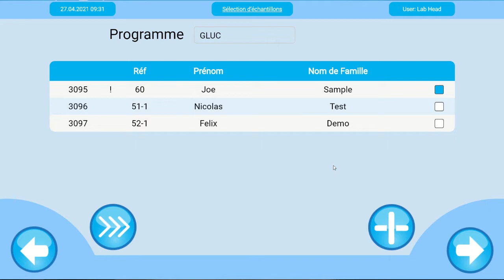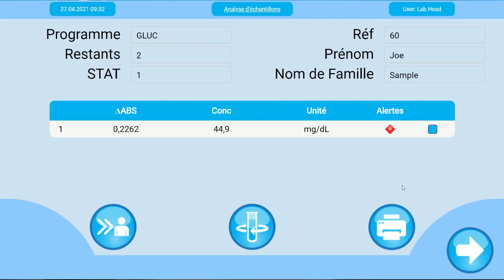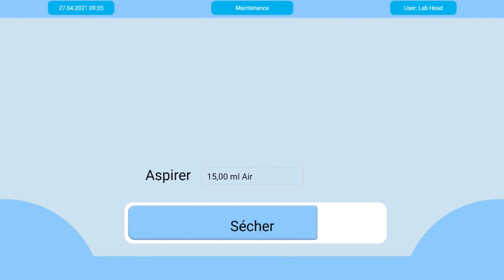CYANVision: Mesure d'échantillon de patient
Dans cette vidéo, nous montrons comment effectuer un test de glycémie étape par étape sur le CYANVision. Remarquez comment les plages de référence et les limites sont affichées à chaque étape du processus pour vous aider.